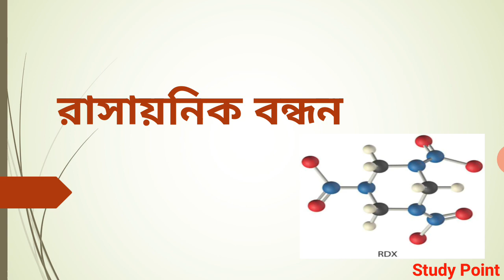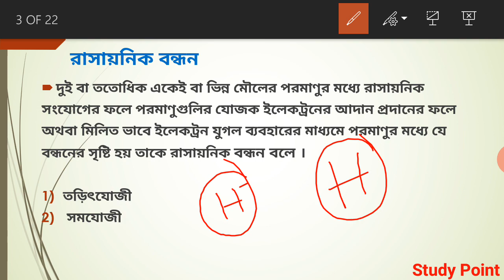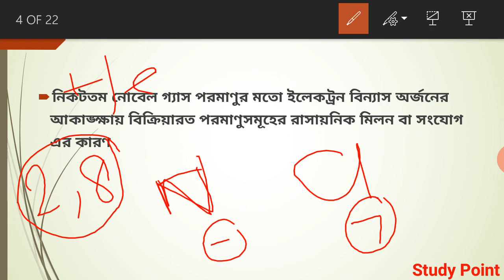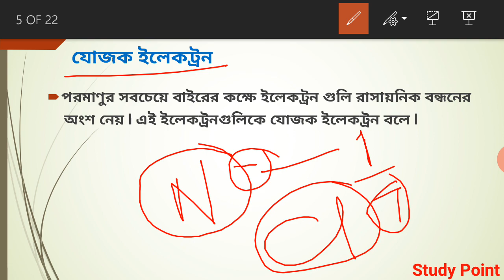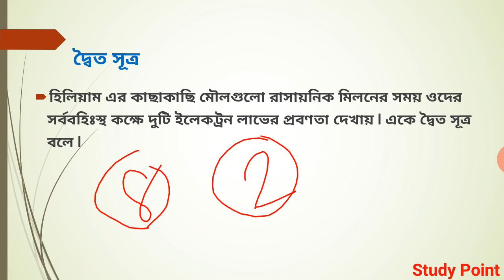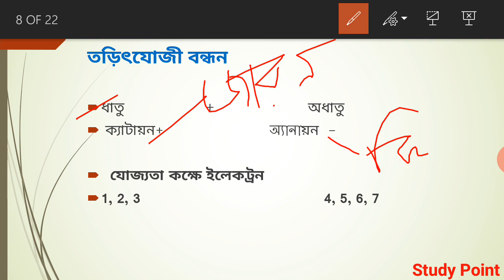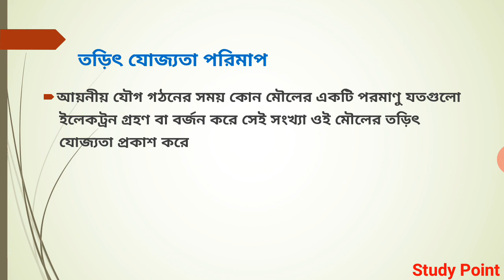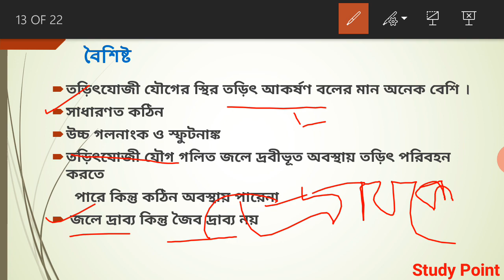তড়িৎযোজী ও সমযোজী বন্ধন/Chemical Bond/Part 1/ionic and covalent bonding class 10 in bengali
তড়িৎযোজী ও সমযোজী বন্ধন/Chemical Bond/ionic and covalent bonding class 10 in bengali

In this video part 1 and part 2  you will get full concept of ionic and covalent bond , example of ionic and covalent bond , difference between ionic and covalent bond , structure of chemical bond , characteristic of ionic and covalent bond , why ionic bonds are more stable than covalent bond , why ionic compounds can conduct electricity, definition of chemical bond , octev theory , dorito sutra , electro valency all in bengali.

Others link of this Chanel

Most important mcq of periodic table for class 10 in bengali/ পর্যায় সারণির কিছু গুরুত্বপূর্ণ প্রশ্ন part 1/

Most important mcq of periodic table for class 10 in bengali/ পর্যায় সারণির কিছু গুরুত্বপূর্ণ প্রশ্ন part 2/